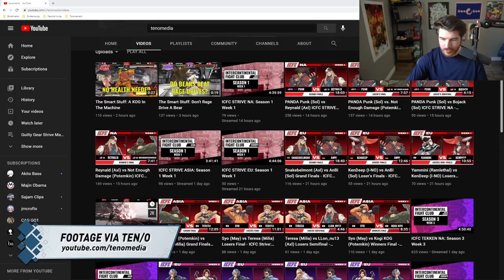Strive Match Analysis: ICFC EU - AnBi (Sol) v. Snakebelmont (Axl) & KenDeep (I-no) v. Yammini (Ram)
0:00 AnBi (Sol) vs. Snakebelmont (Axl)
12:53 KenDeep (I-No) vs. Yammini (Ramlethal)